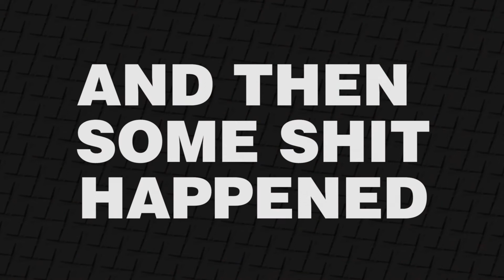Highlights: Wiimms Mario Kart Retro: Summer Tournament 2017 - Day 1, MTW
Don't wanna watch a 3 hour stream? I don't blame you...the best bits have been edited into a 24 minute segment! YOU'RE WELCOME!